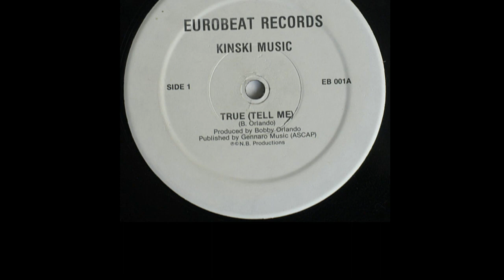Kinski Music TRUE {Tell Me}